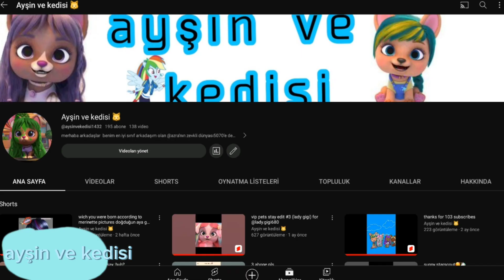nyla animation thanks for 195 subscribes